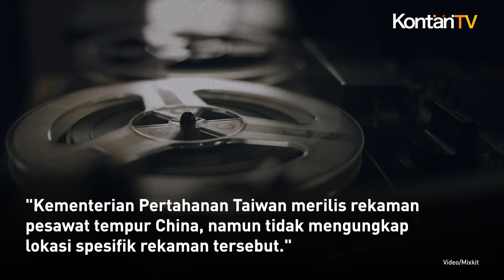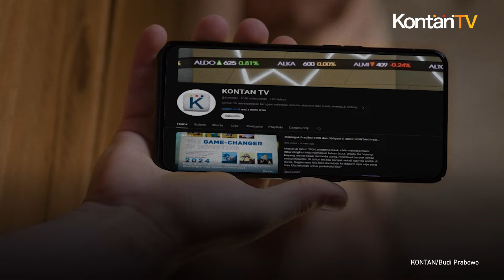China Mengakhiri Latihan Perang Mengepung Taiwan yang Melibatkan 62 Pesawat dan 27 Kapal Perang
Militer China resmi mengakhiri latihan perang selama dua hari di sekitar Taiwan, melibatkan 62 pesawat dan 27 kapal perang. Latihan ini mencakup simulasi serangan dengan pesawat pembom dan latihan menaiki kapal."

"Kementerian Pertahanan Taiwan mengumumkan keterlibatan 62 pesawat militer China, termasuk pesawat tempur canggih SU30, J-16, dan pembom H-6."

"Latihan ini, dijuluki 'Pedang Bersama – 2024A', diluncurkan hanya tiga hari setelah Lai Ching-te dilantik sebagai Presiden Taiwan.

Beijing menyebut latihan ini sebagai hukuman atas pidato pelantikan Lai, yang menegaskan bahwa kedua belah pihak Selat Taiwan 'tidak tunduk satu sama lain'."

"China menganggap pernyataan ini sebagai deklarasi bahwa Taiwan adalah negara yang terpisah. Lai, yang terus menawarkan pembicaraan dengan China, menegaskan bahwa hanya rakyat Taiwan yang bisa menentukan masa depan mereka."